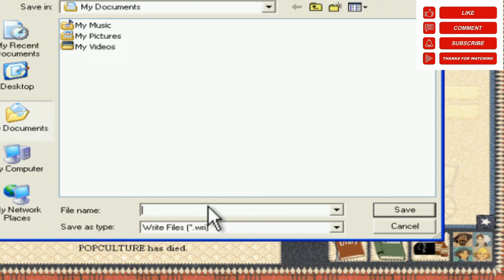Oregon Trail 5 - (Part II) - The Epic Fail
Playthrough Take II Of The Oregon Trail 5 On Windows XP Virtual Box Virtual Machine